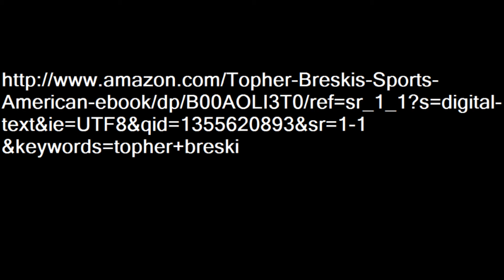Commercial 2 Topher Breski's year in sports 2012 and other random American tales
Take a retrospective stroll with Topher Breski as he blogs you through the 2012 year in sports. His stats, facts, opinions, and "other random American tales" will perplex, confuse, and entertain you. Also, reporting from Afghanistan, as well, Topher Breski takes you to the Belly of the Beast in the year of sports, pop culture, and Americana - hold on tight!